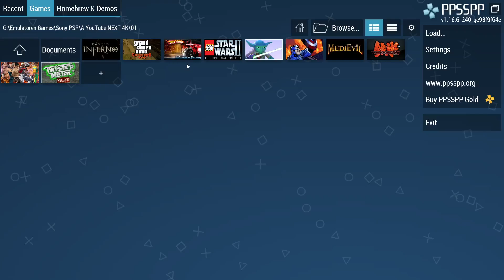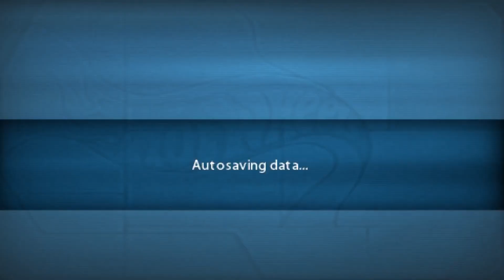ppsspp - Hot Wheels - Ultimate Racing 4K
Voice = --- / Sub = ENG / Origin = Sony PlayStation Portable - PSP

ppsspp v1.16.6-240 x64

Graphics - Rendering mode
Backend = Vulkan
Redering resolution = 8x PSP (4K)
Antialiasing (MSAA) = 4x
Fullscreen = On

Graphics = Texture scaling
Upscale = Hybrid + Bicubic
Upscale Level = 4x
Textur shader = Off

Graphics = Texture filtering
Anisotropic filtering = 8x
Texture filtering = Auto Max Quality